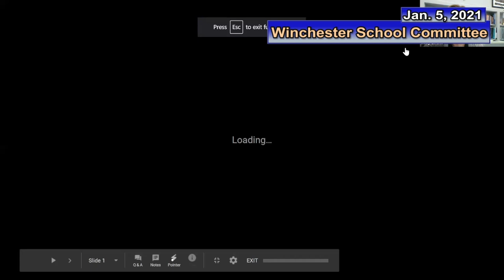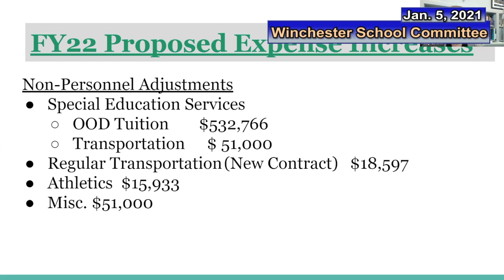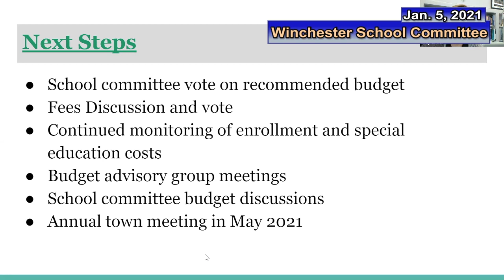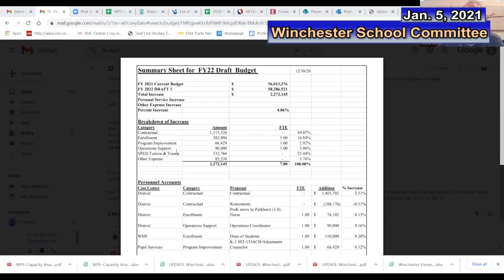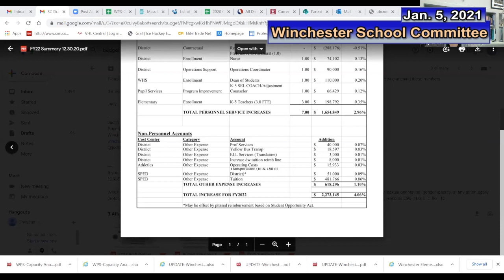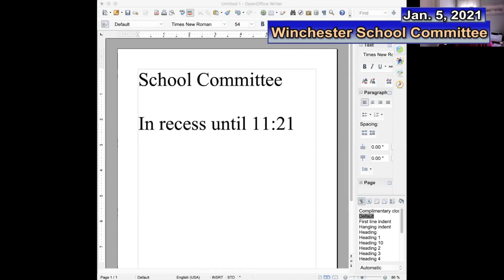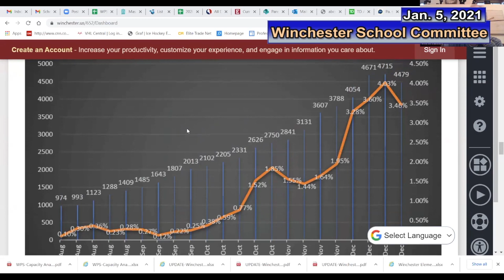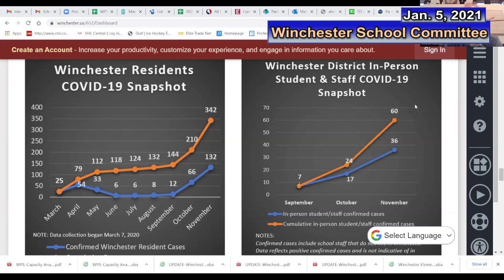Winchester School Committee 01-05-21